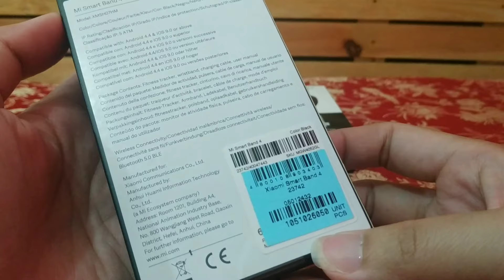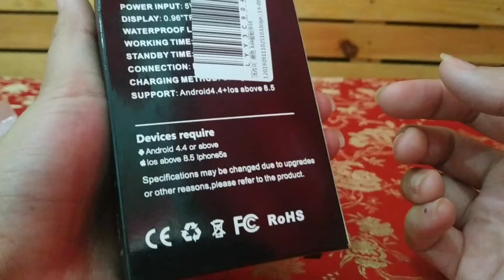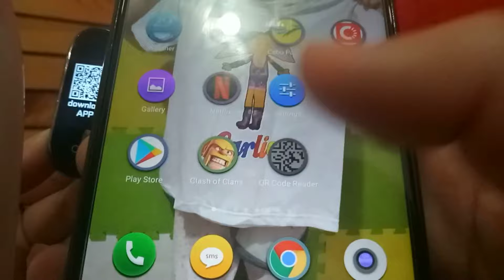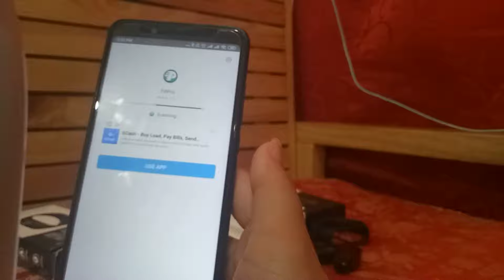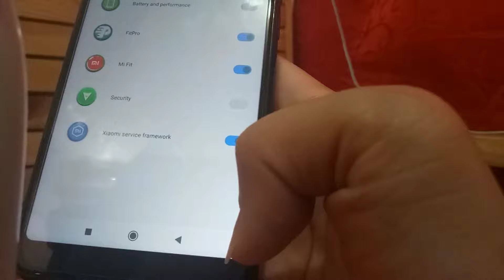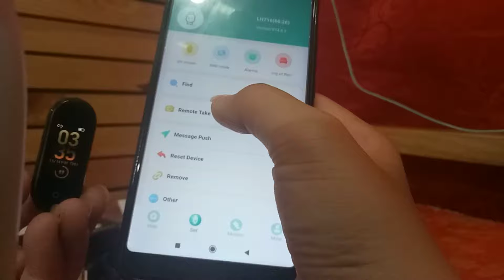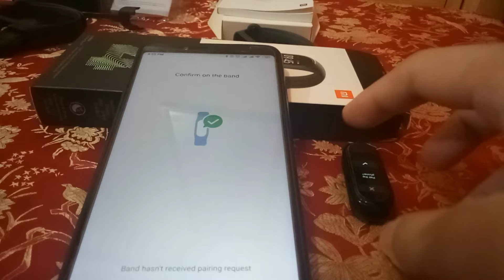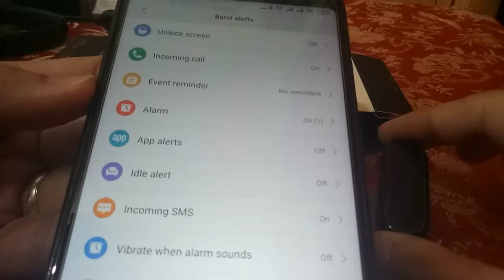M4 Smart Bracelet vs Mi Band 4 unboxing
M4 smart bracelet - 189 pesos
Mi Band 4 -1699 pesos